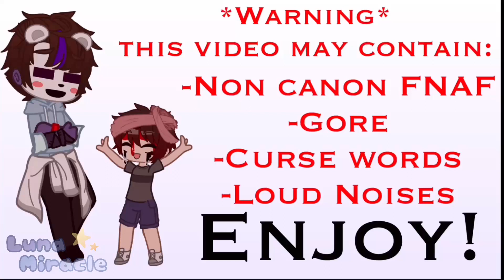Death of the Aftons || EP.1 : Elizabeth’s Death || Afton Family || Fnaf || Gacha Club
This will probably be a series of my Aftons death in order. The first victim is Elizabeth, the youngest.

Apps used:
Gacha Club
Kinemaster
Ibis Paint